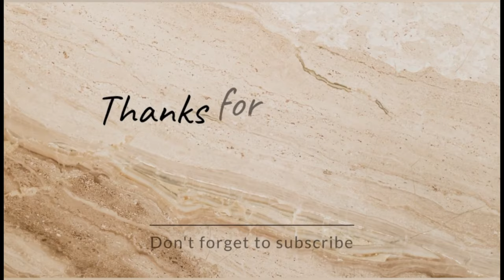Auto Diebstahl in Carcassonne ich fahre doch lieber zum Meer zurück. Vantour weiter durch Frankreich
Ich bin in den Pyrenäen 👋 Der Ort wurde mir von spanischen Locals empfohlen. Eigentlich wollte ich über Nacht bleiben, aber das hätte sich echt nicht gelohnt. Darum gehts in Frankreich wieder Bergab. 🙂🙃🙂
Diese Serpentinen. unten angekommen suchte ich in carcassonne einen Parkplatz, aber nichts ging, überall stand in den Bewertungen etwas von Autodiebstahl, Einbruch und und und. das muss ich nun nicht haben, darum fuhr ich an einen Ort, wo ich vor 30 Jahren schon mal war, als Teeny im Zeltcamp- Valras Plage.